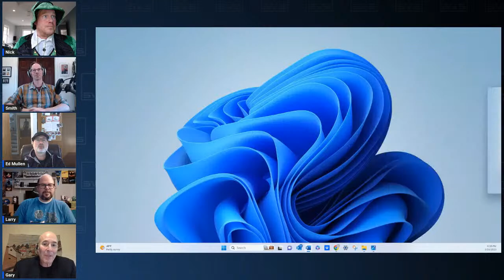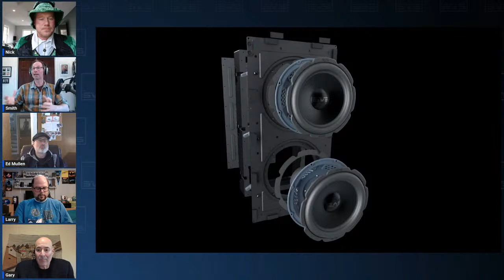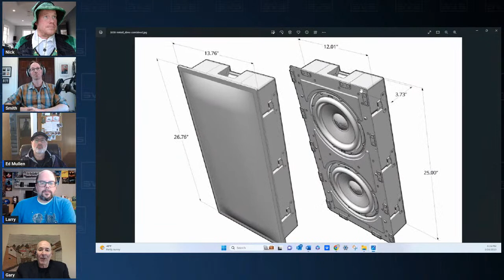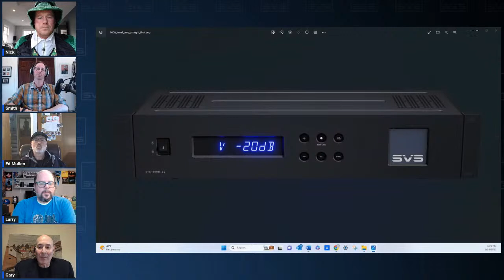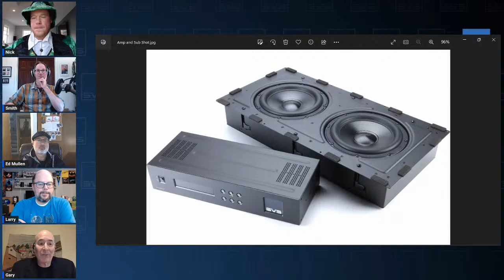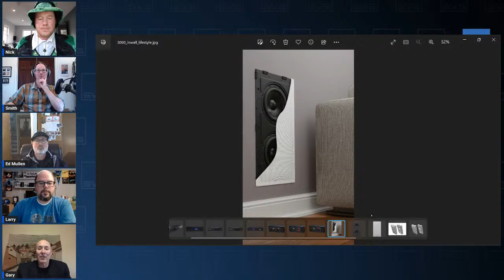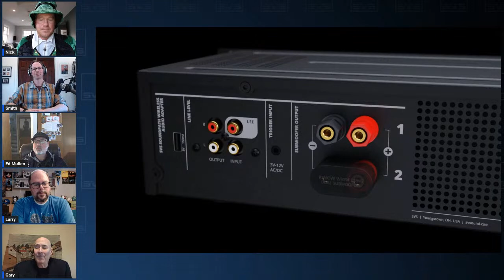SVS Audiophile Happy Hour | 3000 In-Wall Subwoofer Launch Edition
Pour a pint as the SVS Audiophile Happy Hour returns this Thursday with four big giveaways, a discussion of the new 3000 In-Wall Subwoofer, and our famous Lightning Round Q&A where the SVS Sound Experts answer your questions live.

Giveaways for the St. Patrick’s Day edition include an SB-1000 Pro Subwoofer, pair of Prime Wireless Pro Powered Speakers, a 3000 Micro Subwoofer, and a Prime Wireless Pro SoundBase with Prime Bookshelf Speakers and SoundPath Ultra Speaker cables. Leave a comment during the live stream and you’re eligible. Winners are chosen at random and announced live on-air.

Joining Gary, Larry, Nick, and Ed for the fun will be SVS Senior Director of Product Management Smith Freeman to discuss the challenges of engineering a world-class in-wall subwoofer, unique features, and more. The team will also answer your home theater and audio questions in the comments live during the Lightning Round Q&A session.

Don’t miss this chance to win free gear, geek out on audio, and connect with the spirited SVS community.